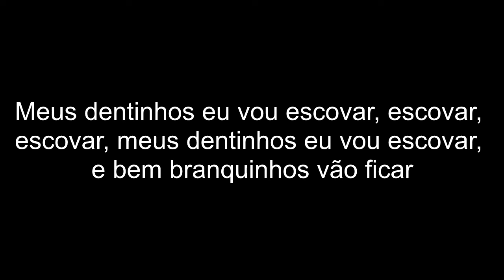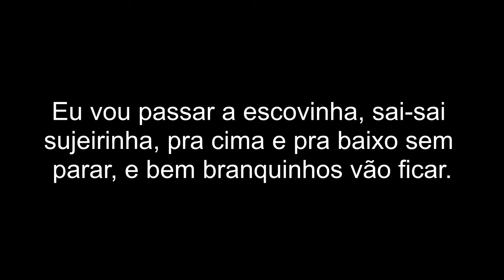7 - BOM DAS BOCAS: (7- MÚSICA- Meus dentinhos)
BOM DAS BOCAS: (7- MÚSICA- Meus dentinhos) “Meus dentinhos eu vou escovar, escovar, escovar, meus dentinhos eu vou escovar, e bem branquinhos vão ficar, eu vou passar a escovinha, sai-sai sujeirinha, pra cima e pra baixo sem parar, e bem branquinhos vão ficar.

Música infantil composta por Edinho.
Vocais: Elisabeth Paiva, Elisangela Paiva e Marcia Fidalgo.